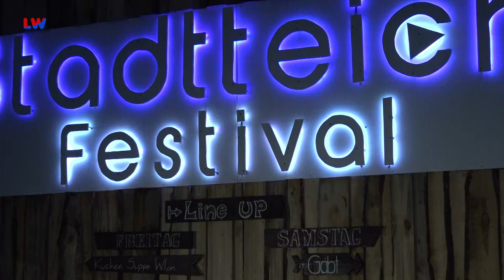Wittichenau: 10. Stadtteichfestival - LAUSITZWELLE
Trotz des verregneten Wochenendes fanden in der Lausitz überall kleine und größere Feste statt. Nicht alle hatten einen fröhlichen Anlass. So gedachten die Großröhrsdorfer ihrer Kirche, die vergangene Woche Opfer eines Brandes wurde. Aber auch fröhlich ging es zu, beim Sommerfest in Rothenburg und beim Stadtteichfest in Wittichenau. Dort war meine Kollegin Janine Bauer für Sie vor Ort.